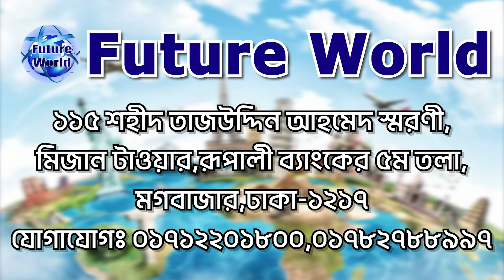🇲🇹 Malta💯%Visa জব ভিসা। স্পেশাল অফার।বিশেষ মূল্য ছাড়ে ৩০ নভেম্বরের মধ্যে ফাইল জমা দিন।@futureworldbd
🇲🇹 Malta💯%Visa জব ভিসা। স্পেশাল অফার।বিশেষ মূল্য ছাড়ে ৩০ নভেম্বরের মধ্যে ফাইল জমা দিন। @Future World

🇲🇹 Malta💯% Visa মাল্টার জব ভিসা। স্পেশাল অফার ৩০ নভেম্বরের মধ্যে দ্রুত ফাইল জমা দিন।  @Future World

🇲🇹 Malta 💯% Visa মাল্টা Visa Update বাংলাদেশের জন্য ঢাকায় ভিসা চালু হতে যাচ্ছে।  ভিসা হবার প্রচুর সম্ভাবনা@Future World

🇲🇹 Malta সম্পর্কে : ইউরোপের সেনজেনভুক্ত উন্নত একটি প্রজাতান্ত্রিক রাষ্ট্র। দেশটি ভূমধ্যসাগরে অবস্থিত একটি দ্বীপরাষ্ট্র। এটি ইতালির সিসিলি দ্বীপের প্রায় ১০০ কি মি দক্ষিণে এবং আফ্রিকা মহাদেশের প্রায় ৩০০ কিলোমিটার উত্তরে এবং জিব্রাল্টার প্রণালী থেকে ১,৮২৬ কিলোমিটার পূর্বে অবস্থিত রিপাবলিক অব মাল্টা।

এই দেশটি ইউরোপের সবচেয়ে ক্ষুদ্রতম দেশের খেতাব জিতেছে। তবে নামে কিংবা আয়তনে ছোট হলেও মাল্টার রয়েছে দীর্ঘ সময়ের রাজনৈতিক ইতিহাস ও শাসনের গল্প।

মাল্টার আয়তন ৩১৬ বর্গ কিলোমিটার। দেশটির জনসংখ্যাও মাত্র সারে চার লক্ষ থেকে বর্তমানে পাচঁ লক্ষের কাছাকাছি প্রায়। ঘনত্বের বিচারে পৃথিবীর অন্যতম জনবহুল একটি দেশ।

আনুষ্ঠানিকভাবে মাল্টা একটি প্রজা তান্ত্রিক রাষ্ট্র হিসাবে পরিচিত। কতগুলি প্রবাল দ্বীপ নিয়ে মাল্টা গঠিত। এদের মধ্যে কেবল মাল্টা, গোজো ও কোমিনো দ্বীপে মনুষ্য বসতি আছে। প্রধানত তিনটি দ্বীপকে একসঙ্গে করে নিয়ে এই দেশটি তৈরি হয়েছে।

পর্যটন নির্ভর মাল্টাতে দীর্ঘ সময় পর আবার ভিসা কার্যক্রম শুরু হয়েছে।

🏦 রাজধানী: ভাল্লেত্তা
💶 মুদ্রা: ইউরো - Euro

⚒ কাজের ধরুন ও ক্ষেত্র :
অভিজ্ঞ-অনভিজ্ঞ জেনারেল ওয়ার্কার ও হেলপার, ফ‍্যাক্টরীতে প্যাকেজিং এর কাজ, ডেলিভারী ম্যান, এগ্রিকালচার লেবার,  হোটেল-রেস্টুরেন্ট,  কন্সট্রাকশন বা নির্মাণ শ্রমিক ইত্যাদি।

💰বেতন ও সুযোগ-সুবিধা :
➤ বেতন ৮০০€ ইউরো থেকে ১০০০€ ইউরো।
➤ প্রতিদিন ৮ ঘন্টা।
➤ ওভার টাইম আছে।
➤ খাবার, বাসস্হান ও মেডিকেল ফ্রি

📒 ডকুমেন্টস :
★ পাসপোর্ট
★ ছবি (সাদা ব্যাকগ্রাউন্ড)
★ বায়া ডাটা বা CV
★  শিক্ষাগত যোগ্যতা ( যদি থাকে)
★ অভিজ্ঞতা সনদ ( যদি থাকে)
★ বয়সঃ ২০ থেকে ৪৫ বছর।

স্পেশাল অফার
💰 মোট খরচ বা প্যাকেজ কত?
★প্যাকেজ # ১
💶এডভান্স : ১ লক্ষ টাকা।
💶বাকী টাকা : ৬ লক্ষ । ভিসা হবার পর।

ধন‍্যবাদান্তে.
সিইও
মোহাম্মদ ইমাম মেহেদী

⌚ সকাল : ১১ টা - বিকাল : ৪ টা পর্যন্ত ফোন করুন বা যোগাযোগ করুন।

🏠 কর্পোরেট অফিস :
🌍 Future World
115, Sohid Taj Uddin Ahamed Shorony, Moghbazar, Dhaka-1217, Bangladesh.
রূপালী ব‍্যাংকের উপরে - 4th floor.

(WhatsApp Only)

🌍 আমাদের সম্পর্কে :
🌍 আমরা আপনাদের সেবায় বিভিন্ন দেশের ইতিহাস, সম-সাময়িক ঘঠনা, আপডেটেড তথ‍্য, উচ্চশিক্ষা, মাইগ্রেশন, শ্রমবাজার, ভিজিট ভিসা, মেডিক্যাল ভিসা, ট‍্যুরিস্ট ভিসা, ভিসা ইনফরমেশন, পরামর্শ-সেবা, এয়ার টিকিট, ভিসা প্রসেসিং সহ সব ধরনের সার্ভিস-সেবা আমরা দক্ষতা ও  সুনামের সহিত দীর্ঘদিন যাবৎ প্রদান করে আসছি।